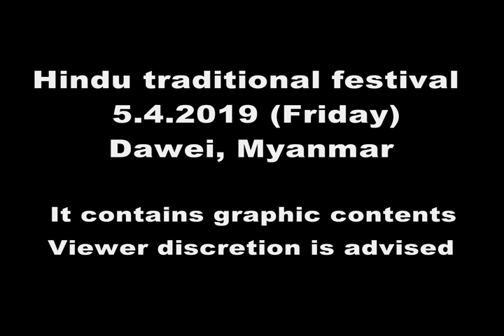Hindu traditional festival, 5.4.2019 .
Hindu traditional festival was hold on 5.4.2019 in Dawei, Taninthayi Division, Myanmar.